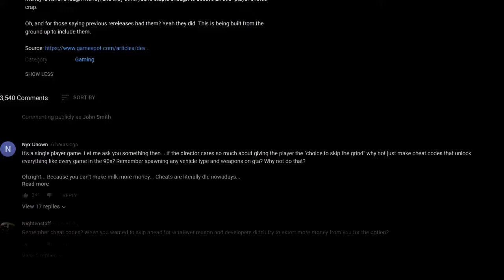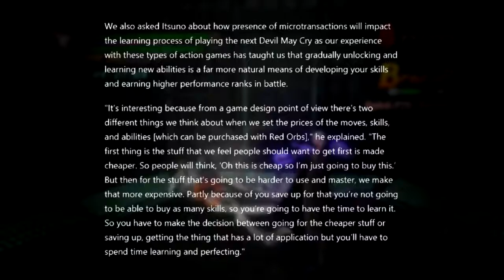Devil May Cry 5's Micro-transacitons (it's fine imo)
Upload Date: September 23, 2018
As long as they don't make it much harder to upgrade your character in comparison to previous DMC's, I'm fine with these micro-transactions so far. But I do share some concerns